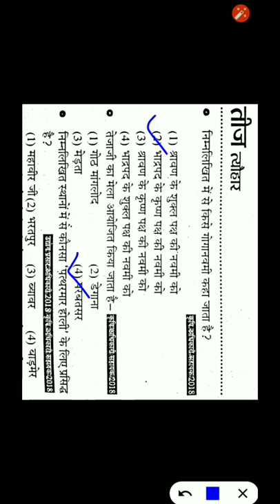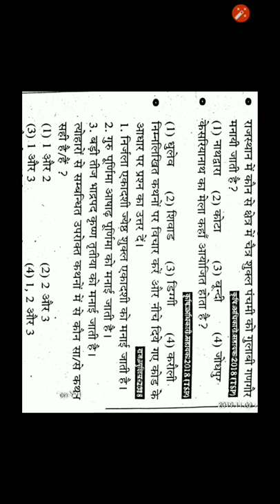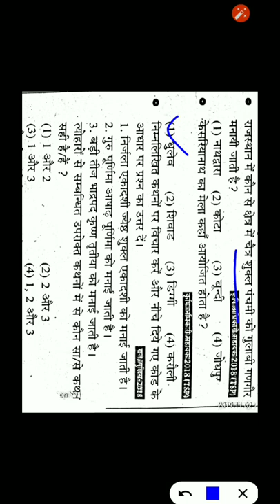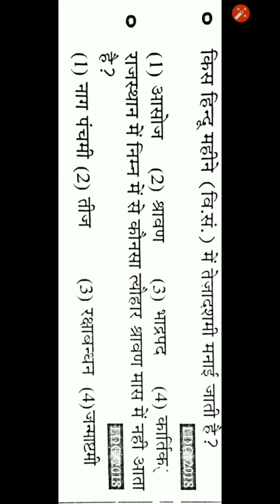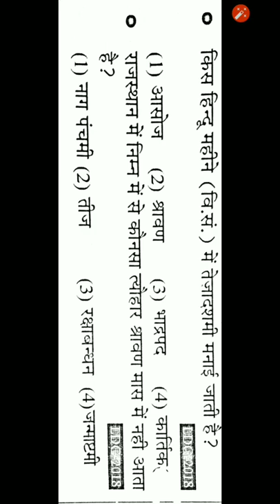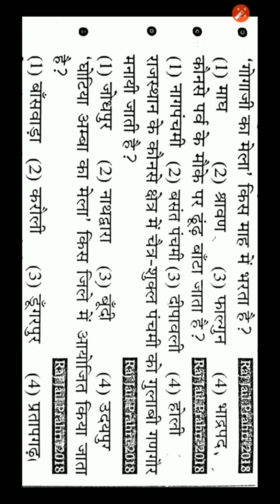राजस्थान केे प्रमुख त्योहार Rajasthan Art & culture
💐well come in copy notes channel

                  📚copy notes,📚

🎬dally class
   Rajasthan police Gk
   patawari
   Delhi police
   cisf
   Railway Dgroup-NTPC
    exam गाइड

            Thanks💐